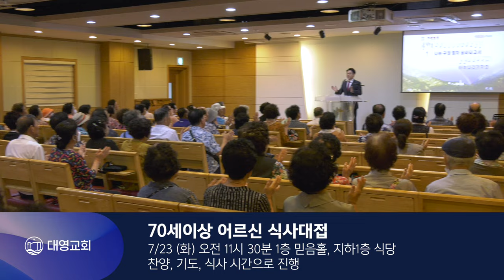70세이상 어르신 식사대접 / 대영뉴스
🔸70세이상 어르신 식사대접